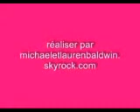michael et lauren montage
montage video sur le couple de lauren et michael. le montage est réaliser sur une musique de jennifer lopez